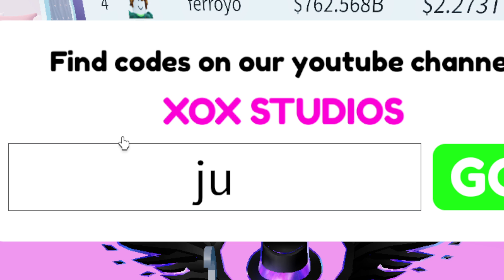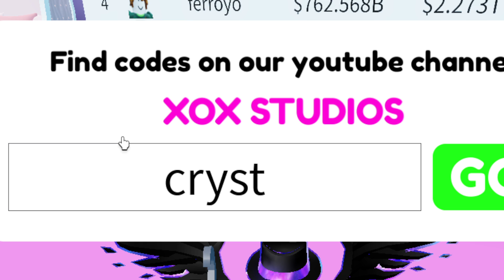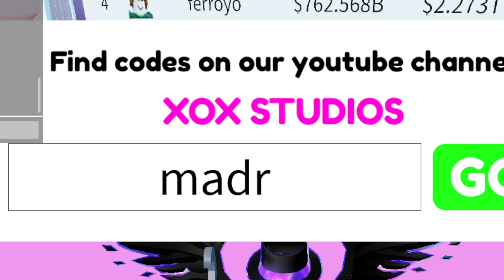ALL Pop It Trading CODES | Roblox Pop It Trading Codes (July 2023)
Get the latest Pop It Trading codes here, a Roblox game that takes the joy of trading and has turned it into its very own experience. Developed by XOX Studios, this game allows you to trade items with other players. So you start out with a Simple Dimple and can work your way towards race cars and cool accessories, a lot of stuff you'll recognize from other Roblox games, like Backrooms and FNAF!

Make Money from Sharing Links!